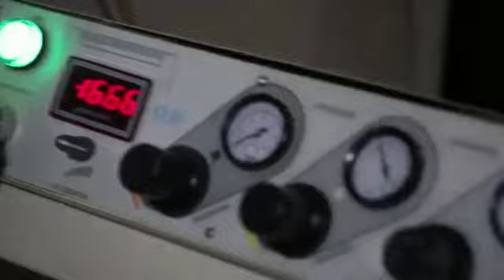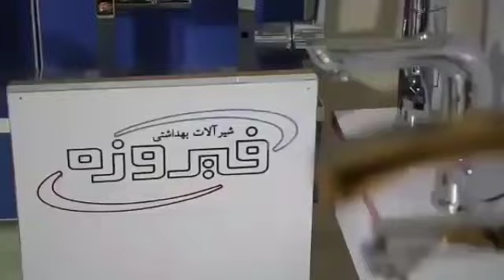Bathroom and Kitchen Faucet Production Factory in Iran